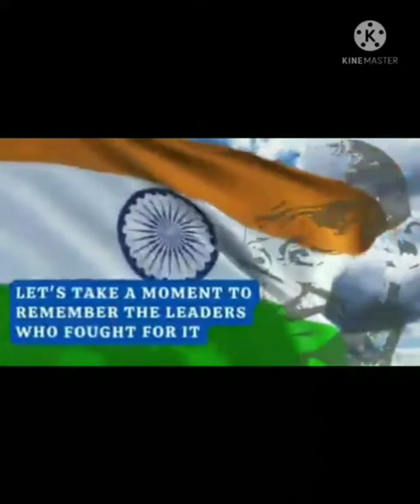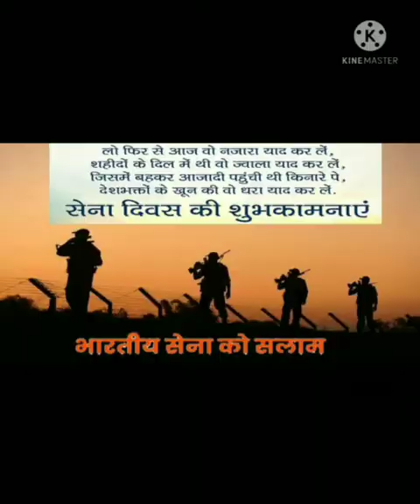bvmusn_indianarmyday_2022